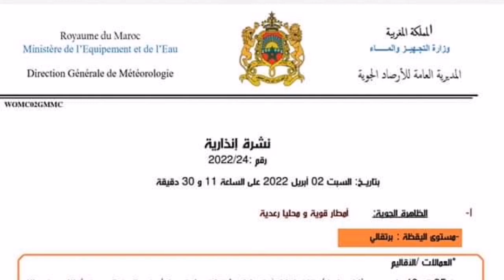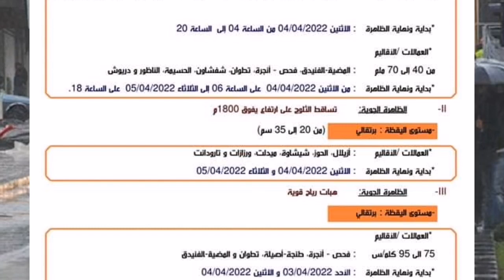نشرة انذارية احوال الطقس اليوم : امطار ورياح قوية بهذه المناطق ابتداء من ليلة الغد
📌نشرة انذارية عاجلة هذا اليوم : زخات مطرية ورياح قوية وتساقطات ثلجية بعدة مناطق في المغرب هذه الأيام

🚩ايتضمن هذا الفيديو :
نشلرة انذارية من المستوى البرتقالي رياح قوية وامطار عاصفية بالعديد من المناطق
امطار محليا قوية بهذه المناطق
رياح قوية بهذه المناطق
تساقط ثلوج بهذه المناطق
حالة الجو ليوم غذ
حالة الطقس هذا اليوم نشرة انذارية عاجل احوال الطقل اخبار الطقس احوال الطقس بالمغرب جديد الطقس السوم توقعات ارصاد توقعات احوال الطقس اخبار الطقس التقلبات الجوية انتعاش الفلاحين بالامطار الجوية فرحة الفلاحين بالامطار احوال الطقس اليوم احوال الطقس بالمغرب نشرةمديرية الارصاد الجوية طقس المغرب اليوم طقس المغرب غذا توفعات الامطار اليوم